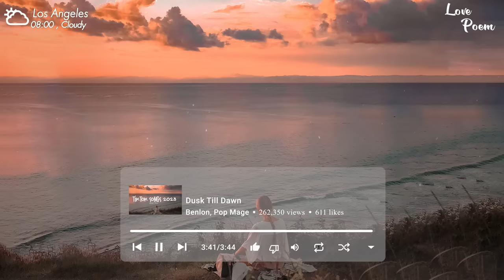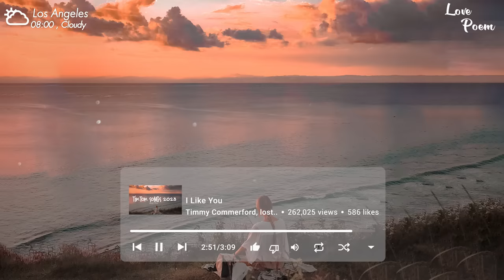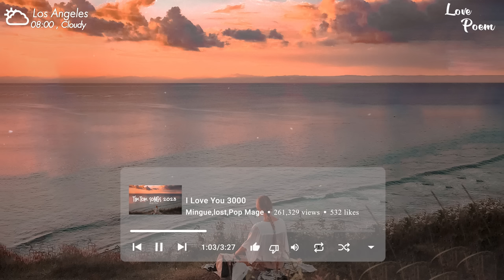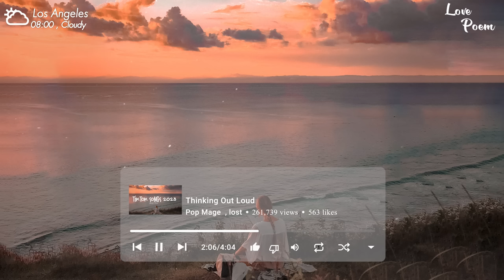Tiktok songs 2023 🍄 Best tiktok songs 2023 ~ Trending songs latest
Tracklist:
00:00 |  Dusk Till Dawn - Benlon ,Pop Mage
03:43 |  I Like You - Timmy Commerford, lost, Pop Mage
06:46 |  I Love You 3000- lost , Pop Mage , Mingue
10:12 |  Symphony- lost , Pop Mage , Honeyfox
12:14 |  Thinking Out Loud - Pop Mage , lost
16:17 |  We Don't Talk Anymore - Benlon , Pop Mage
20:19 |  Under The Influence - Tiyon , Player Two, Pop Mage
23:15 |  The Nights - lost , Pop Mage
25:49 |  Sunroof - Timmy Commerford , lost , Pop Mage
28:35 |  Stitches- Timmy Comerford . found , Guitar Mage
31:33 |  Stay - lost , Pop Mage ,Shiah Maisel
33:35 |  See You Again - Pop Mage , lost ,Jemma Johnson
36:42 |  Perfect - Satyen , lost , Pop Mage
40:13 |  Pay Phone - Hannah Gracelynn , lost , Pop Mage
44:07 |  Memories- Pop Mage , Benlon
47:26 |  Mood - lost , Pop Mage
50:11 |  Love Yourself -Honeyfox , lost , Pop Mage
52:44 |  Lonely - Amanda Yang  x Keny Grey
55:24 |  Just Give Me A Reason - lost , Pop Mage , Honeyfox
59:28 |  Issues - Mingue,lost,Pop Mage
01:02:11 | Repeat

Hey, Welcome to Love Poem . I always update popular cover songs on tik tok to make videos for you guys. Hope you guys enjoy listening to music with me. If you find it interesting, please give me some interaction as well as share it with friends and family to listen to it. Love you guys forever

© Love Poem - Magic Music Records ☞ Do not Reup